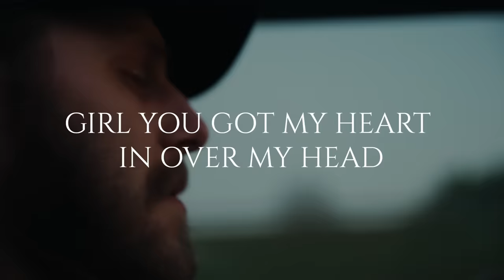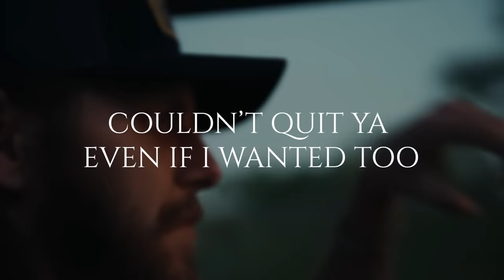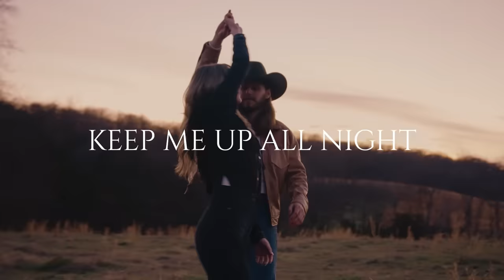Warren Zeiders - Coming Down High (Official Lyric Video)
The official lyric video for Warren Zeiders' "Coming Down High".

LYRICS

Here I go again tossin’ in bed
Girl you got my heart in over my head
Every time you leave perfume on my sheets
Reminds me that you ain’t here next me
Ain’t sleepin’ anytime soon
Just thinkin’ ‘bout what we do

Keep me up all night
Lookin’ in your eyes
It’s a hell of a ride
Comin’ down high

When it comes to you, nothin’ I can do
Couldn’t quit ya even if I wanted to
Baby that goodnight kiss
I still taste it on my lips

Comin’ down high

It’s like runnin’ on top of a runaway train
Chasin’ down the tail of hurricane
Standin’ in a fire goin’ up in flames
Holdin’ on for dear life
Comin’ down high
Comin’ down high

Comin’ down high

Comin’ down, comin’ down, comin’ down high
Comin’ down high